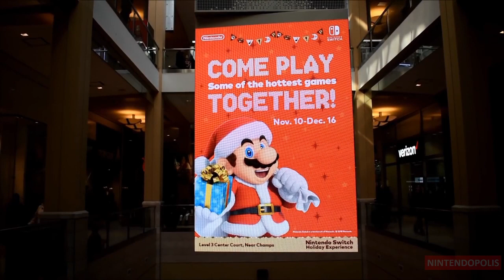Evento en el Queens Center Elmhurst Nueva York Nintendo Switch Holiday Mall Experience 2018 HD